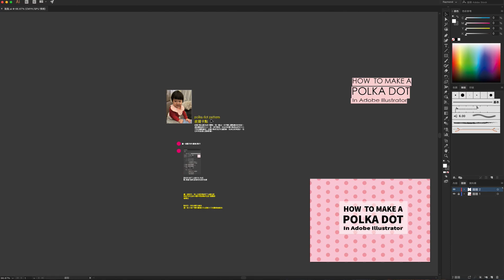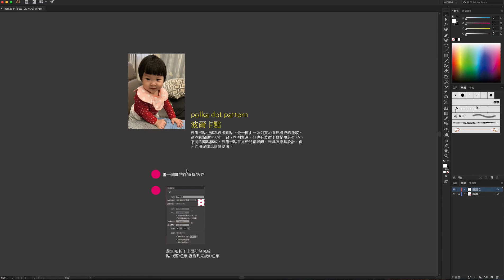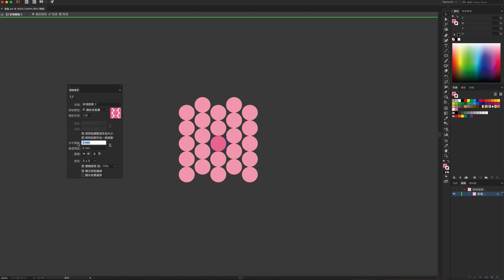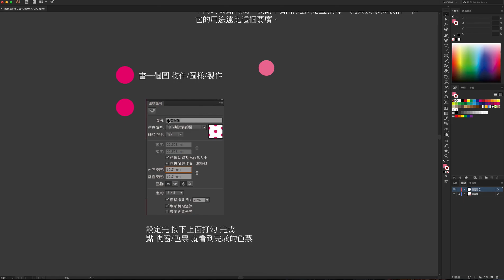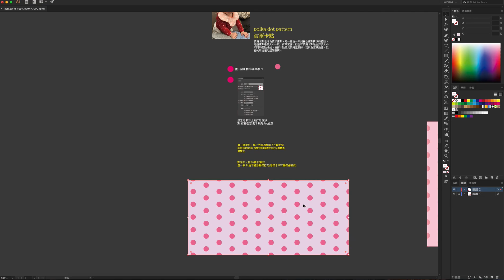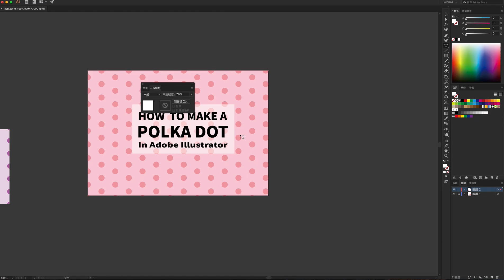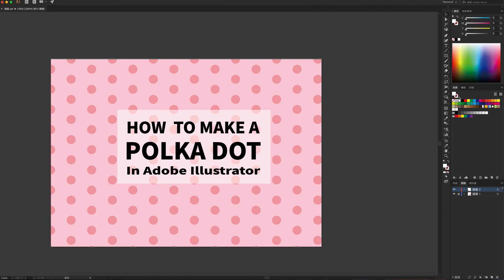【Illustrator CC AI教學】10_如何使用圖樣色票設計經典圓點海報與封面 | 包裝設計應用實務 | 蕾萌紫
Illustrator AI教學 如何使用經典圓點設計海報與封面，學會AI只需一個動作立即完成滿版底紋背景。波爾卡點也稱為波卡圓點Polka dot，由一系列實心圓點構成的花紋。這些圓點通常大小一致，排列緊密，但也有波爾卡點是由許多大小不同的圓點構成。常見於兒童服飾、玩具及家具設計等，應用範圍非常廣泛。

a.Photoshop
b.Illustrator
c.Indesign
d.CorelDRAW